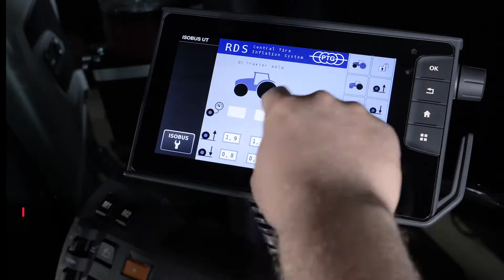Centralny system pompowania opon w ciągnikach Valtra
Z dumą możemy powiedzieć, że Valtra Unlimited oferuje kolejne, nowe rozwiązania! Jest to doskonały system centralnego pompowania opon od naszego partnera PTG. Firma ta należy do grupy Michelin i posiada 30-letnie doświadczenie w produkcji centralnego systemu pompowania opon. Studio Valtra Unlimited specjalnie zaprojektowało tę funkcję we współpracy z PTG, tak aby pasowała do ciągników Valtra.

Regulowane ciśnienie w oponach ma wiele zalet, takich jak większe bezpieczeństwo podczas jazdy, zawsze prawidłowe ciśnienie w oponach, niezależnie od tego, czy jesteś na polu, czy na drodze. Podczas pracy w polu niższe ciśnienie w oponach zmniejsza ugniatanie gleby, a podczas powrotu na drogę zwiększa opór toczenia i zużycie paliwa. Prawidłowe ciśnienie w oponach zapewnia również większą stabilność jazdy na drodze i mniejsze zużycie opon. Aby ułatwić regulację ciśnienia, Valtra Unlimited oferuje fabrycznie montowany centralny system pompowania opon. System jest kompatybilny z ISOBUS i łatwy do sterowania za pomocą ekranu Valtra SmartTouch z możliwością zapisywania ustawień.

Masz pytania?

Chcesz dowiedzieć się więcej o naszych maszynach?